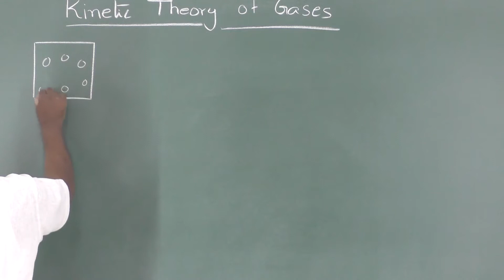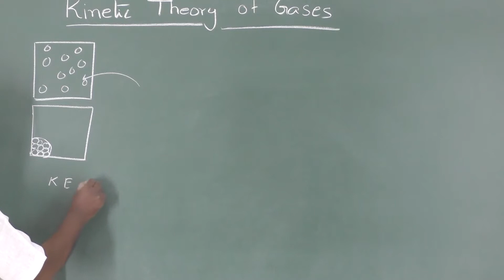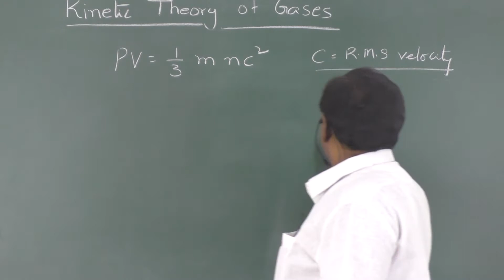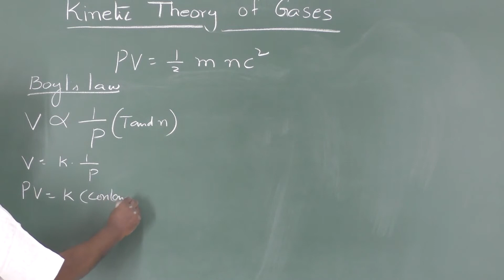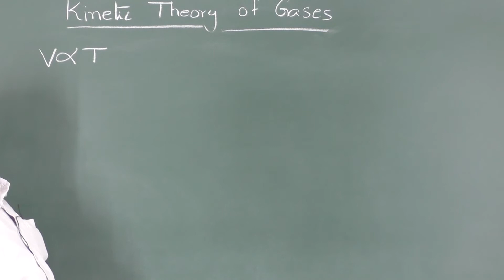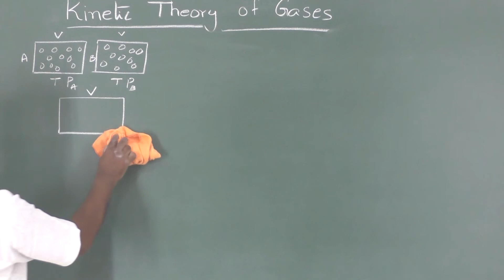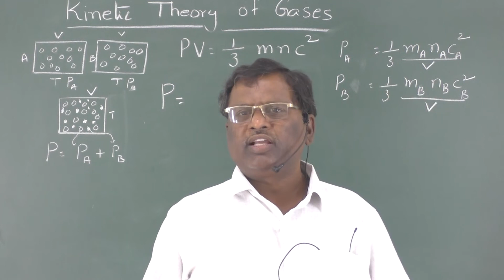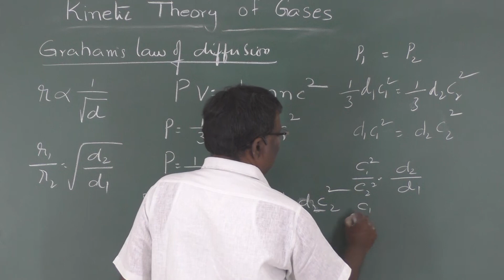States Of Matter - Kinetic Theory Of Gases - L - 7